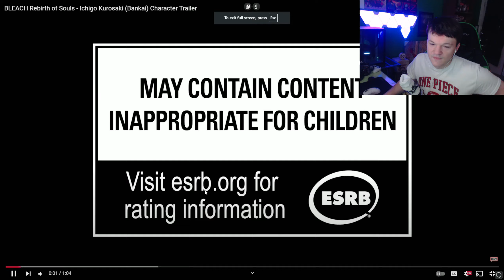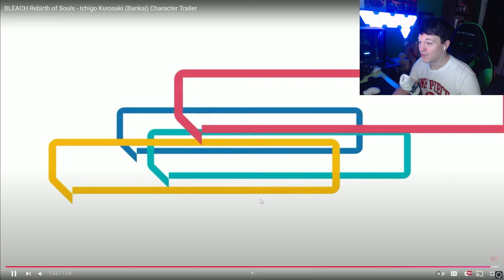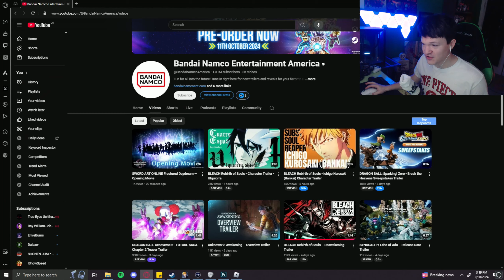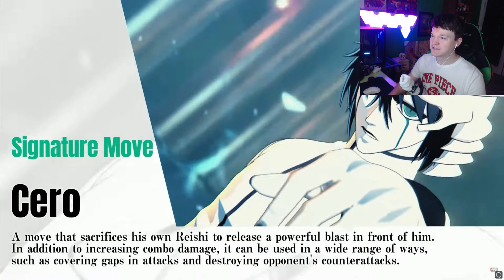2X AWAKENINGS - THE BEST CHARACTERS IN BLEACH REBIRTH OF SOULS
Timestamps:
(0:00) - Intro
(0:06) - ICHIGO
(1:07) - Trailer Breakdown
(3:09) - ULQUIORRA
(4:14) - Trailer Breakdown
(7:24) - Outro